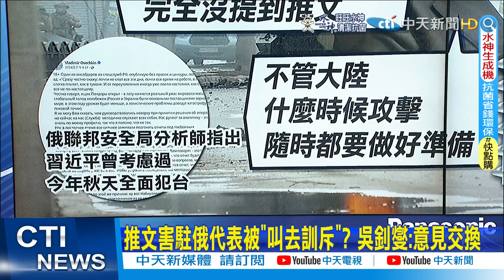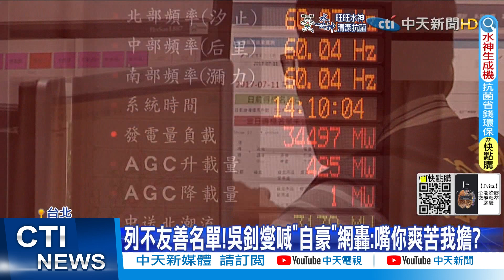【每日必看】密件曝"陸全面接管台" 吳釗燮:台灣隨時做好準備｜推文害駐俄代表被"叫去訓斥"? 吳釗燮:意見交換 @中天新聞CtiNews 20220316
00:00 密件曝"陸全面接管台" 吳釗燮:台灣隨時做好準備
00:44 推文害駐俄代表被"叫去訓斥"? 吳釗燮:意見交換
01:24 桃機申請"預先通關"卡關 吳釗燮:台灣安全做太好
03:52 兩岸升溫防衛靠自己? 吳釗燮:美將宣布對台軍售